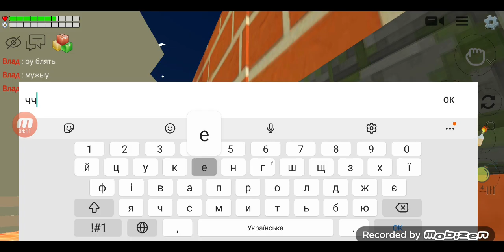spider in the dark 4 спуск